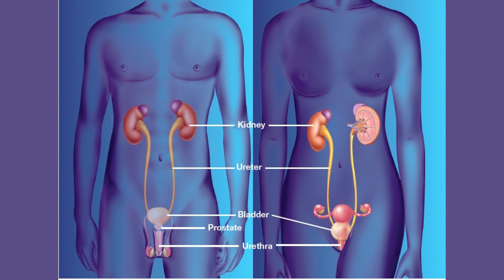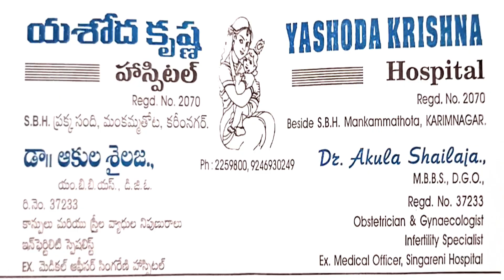Dr Akula shailaja, Urinary tract infections(UTI) in ladies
Solutions for Urinary tract infections (UTI) in ladies By Dr Akula Shailaja,Karimnagar,Telangana.